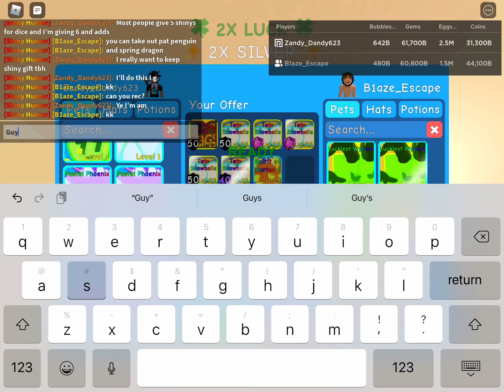Trading my shinys W/L